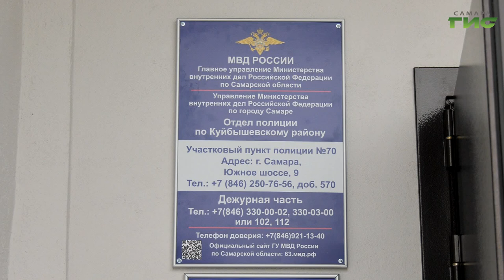В Самаре открыли новый участковый пункт полиции на Южном шоссе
В Куйбышевском районе Самары открыл свои двери новый офис участкового пункта полиции. В торжественной церемонии приняли участие участковые района и почетные гости, среди которых начальник УМВД России по Самаре Дмитрий Урюпин и временно исполняющий полномочия главы города Иван Носков. Где находится новый офис и какие территории города ему подведомственны, - расскажем в нашем материале.